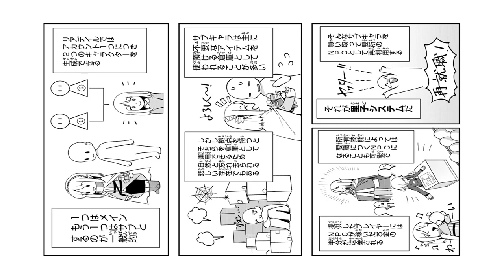『MANGA』 In the Land of Reardale...-Chapter 1 - 9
The last thing she can remember is her life support beginning to fail. Her body had suffered terribly after a fateful accident and the only freedom left in her life came from the VR world of Leadale. Now she finds herself in a country very similar to Leadale and 200 years have passed.